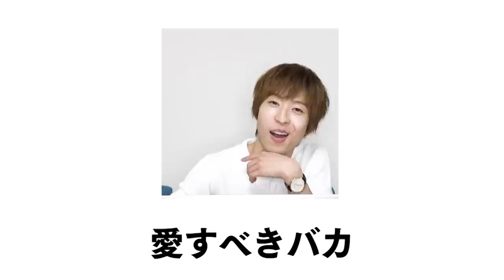はなお最凶の黒歴史「ミクシィ」中身やばい...。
あーーあーーーーー何も聞こえなーーーーい()

編集：マコ